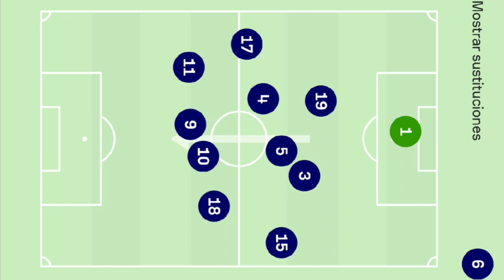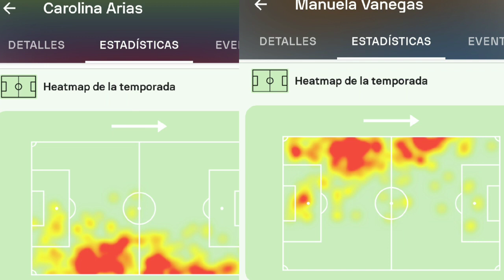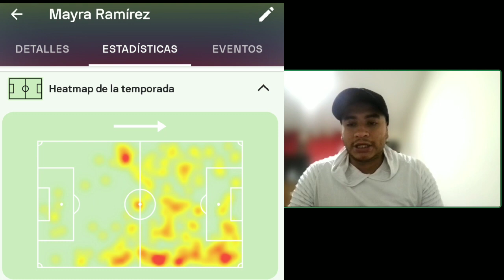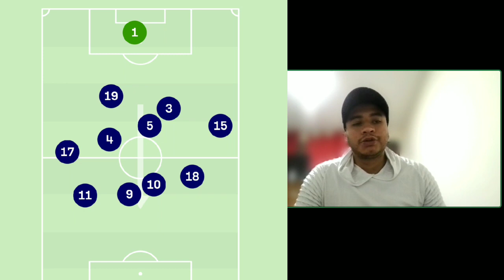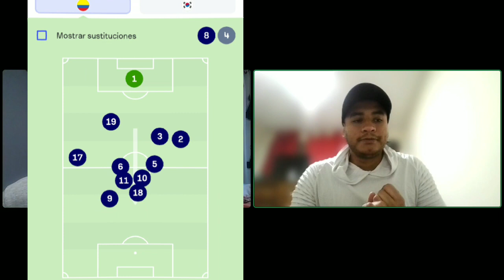LO POSITIVO Y NEGATIVO DE COLOMBIA EN EL MUNDIAL FEMENINO 2023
Colombia ha tenido una maravillosa participación en el Mundial femenino 2023 y hoy venimos a analizar y dar nuestras sensaciones de lo que está siendo el equipo a nivel de JUEGO en este mundial.